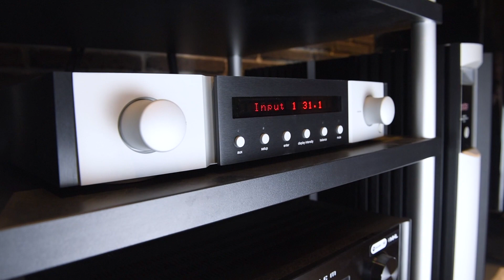JBL Loudspeakers - JBL Everest DD67000 - Mark Levinson [HIGH END AUDIO] Test №4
JBL Everest DD67000
EIGHT TRACKS!!!
At the numerous requests of my subscribers, I continue to publish audio tests JBL Everest DD67000 and Mark Levinson

JBL Project EVEREST DD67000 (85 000$)
MARK LEVINSON No.519
MARK LEVINSON No.52
MARK LEVINSON No.53 (2)

My Gear:
Nikon D810
Sony a7s3
Nikon 24-70mm f/2.8
DJI Ronin
Rode
Neumann